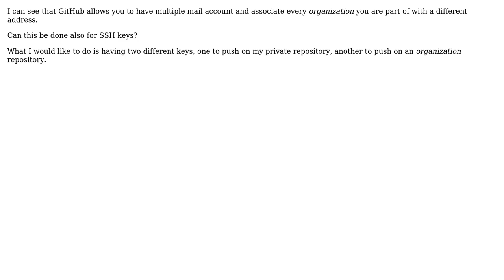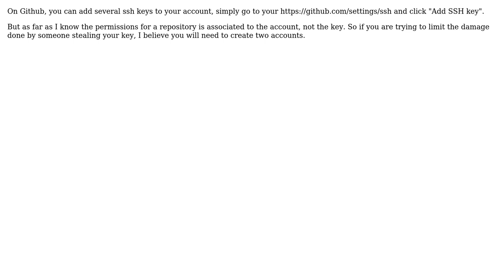Software Engineering: Multiple SSH keys for different organizations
With thanks & praise to God, and with thanks to the many people who have made this project possible! You are responsible for your own actions.